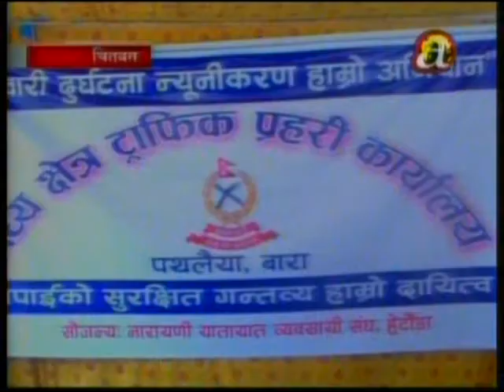Traffic Janachetana Mugling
मुग्लिनमा २ दिने ट्राफिक जनचेतना कार्यक्रम

बैशाख ३०, मुग्लिन ।
चितवन ट्राफिक प्रहरीको आयोजनामा मुग्लिन बजारमा २ दिने ट्राफिक जनचेता कार्यक्रम भएको छ । प्रहरी वरिष्ठ उपरिक्षक सवेन्द्र खनालको प्रमुख आतिथ्यमा भएको उक्त कार्यक्रममा स्थानीय क्लब, आमा समुह र विभिन्न संघ संस्थाका व्यक्तिहरु उपस्थित रहेका थिए । उपस्थित सवैलाइ प्रमुख अतिथि खनालले ट्राफिक नियम र संकेतबारे जानकारी गराउदै ट्राफिक नियमको पालना गर्न सबैलाई अनुरोध गर्नुभएको थियो ।

 उक्त कार्यक्रमको समयमा पृथ्वीराजमार्गमा चल्ने सवारी साधनलाई रोकी सवारी चालकहरुलाई ट्राफिक नियम पालना गर्न अनुरोध गरिएको थियो भने यात्रुहरुलाई चालक तथा सवारी साधनमा केही गुनासो भए आफुहरुलाई भन्न लगाउनु भएको थियो ।

चितवन जिल्लामा मात्रै २०७० श्रावण महिना देखि चैत्र सम्ममा ७८ वटा दुर्घटना भएकोमा ५८ जनाको मृत्यु भएको उक्त कार्यक्रममा जानकारी गराइएको थियो । जसमा ४८ जना पुरुष, ८ जना महिला र २ जना बालक रहेका छन् ।

कार्यक्रममा उपस्थित सवारी चालक, विद्यार्थी र स्थानीयलाई दुर्घटना न्युनीकरण गर्न सबै मिलेर लाग्नुपर्ने अनुरोध गर्नुभएको  थियो ।

विनोद श्रेष्ठ
मुग्लिन बजार